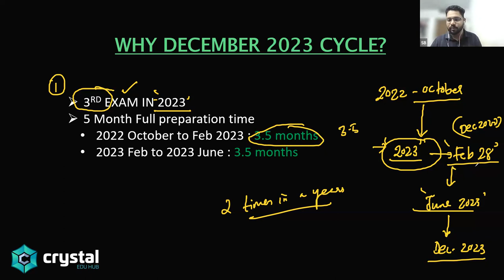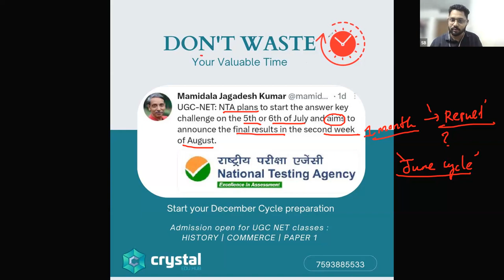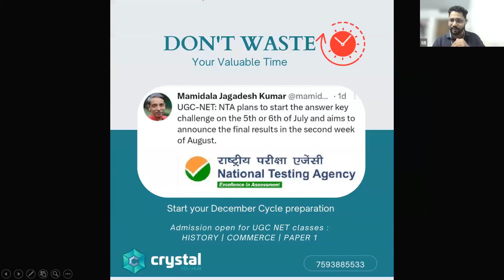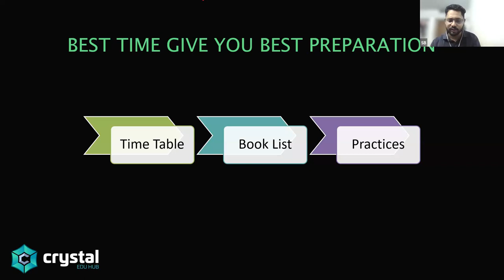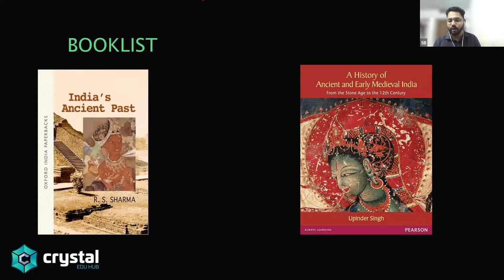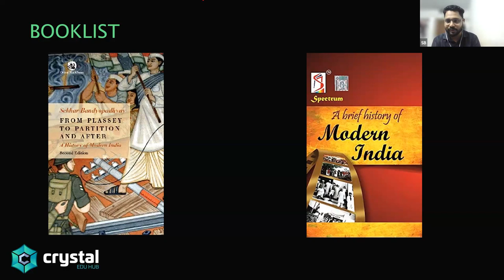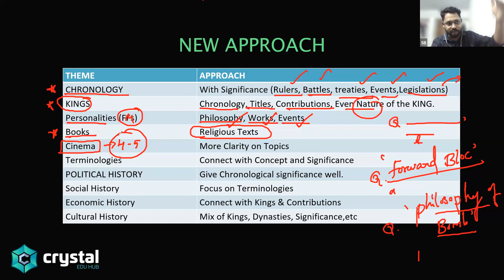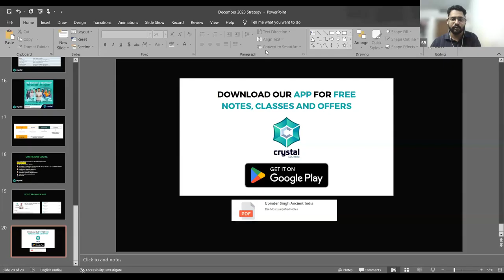UGC NET HISTORY DECEMBER 2023 CYCLE APPROACH | Crystal Eduhub